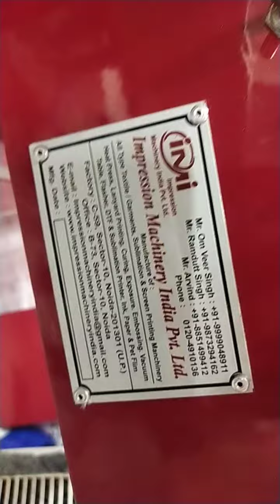heat piresh impression machinery India pvt ltd automatic double bed printing machine 9873294162(2)